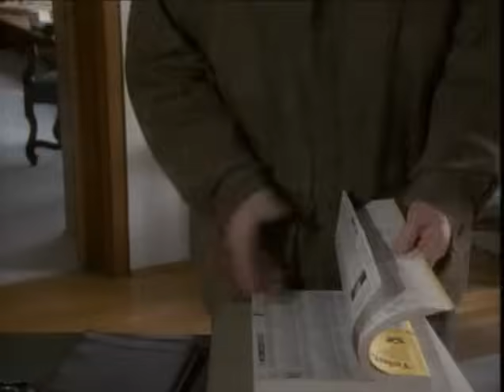Inspecteur Derrick-La Voix